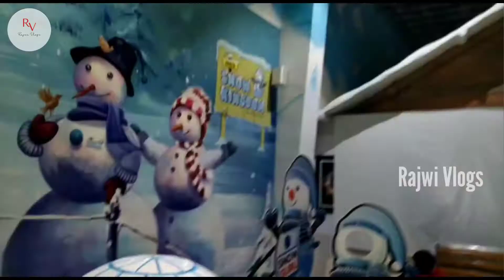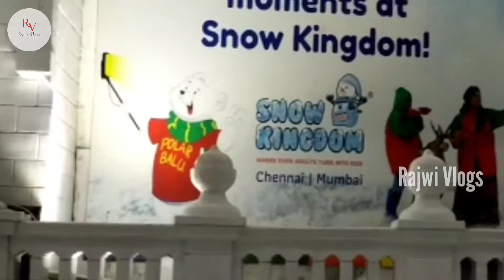குளுகுளு பனியில் கலகலவென மகிழ |Chennai |First time in snow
Vanakkam Makkale!
 This video about Fun place Snow kingdom!
This is the India's largest and Tamilnadu's First and only fully fledged Snow theme park in Chennai ECR..
 Kids Friendly place.. Must visit place.. Worthy place... Thank you..

If you like this video give support us..
Proud to be Solo Creator...

VGP Series link